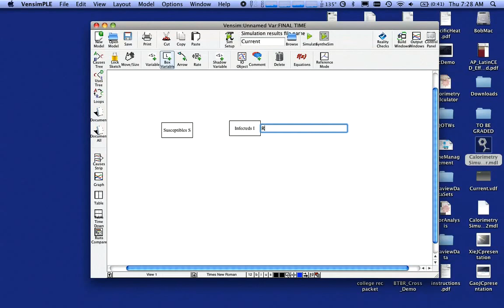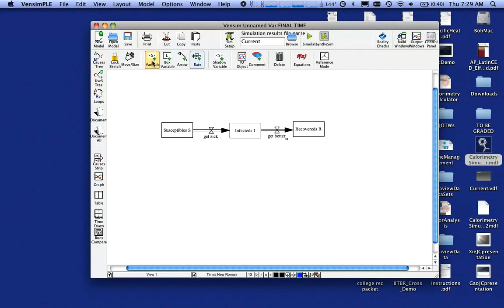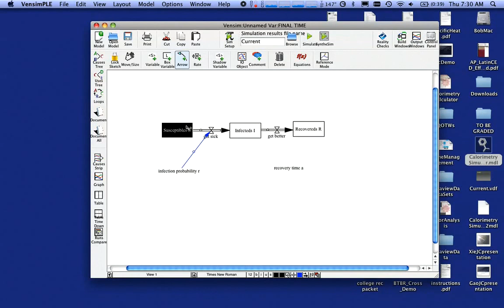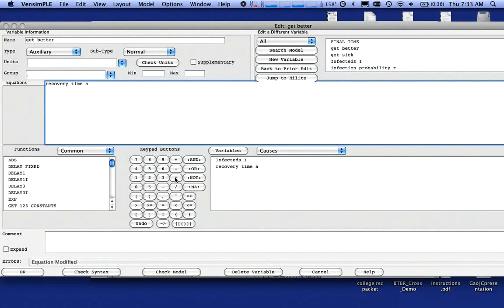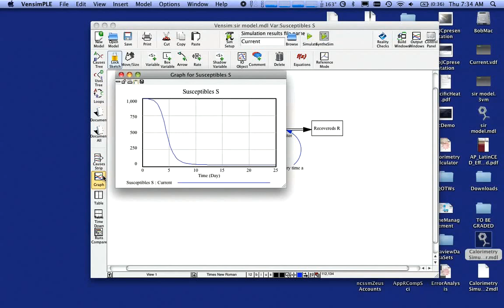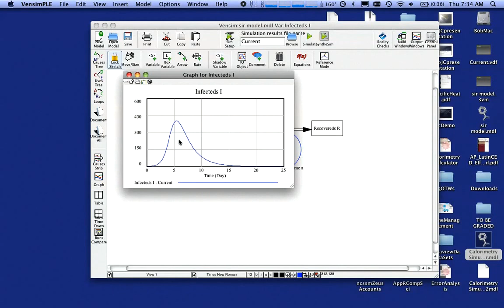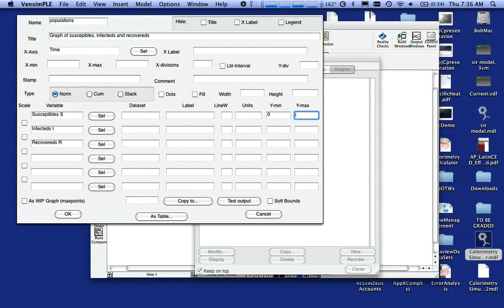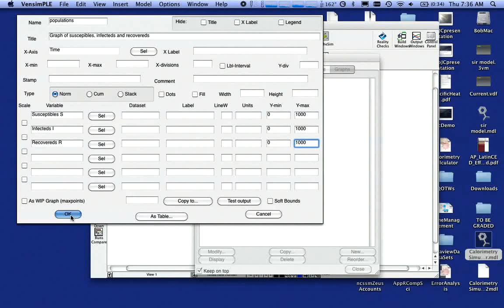SIR Epidemiology Model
This short podcast shows how to build and run the SIR epidemiology model in VenSim